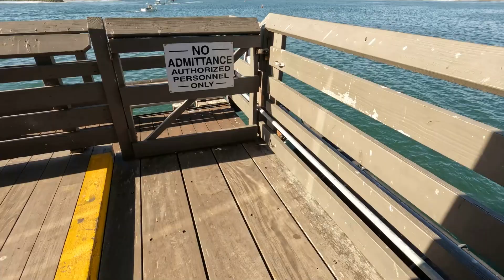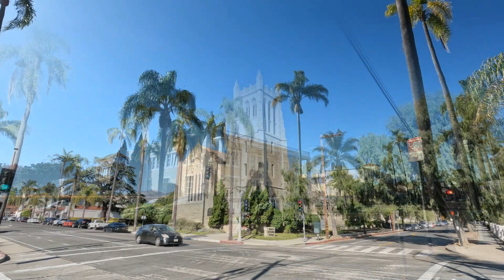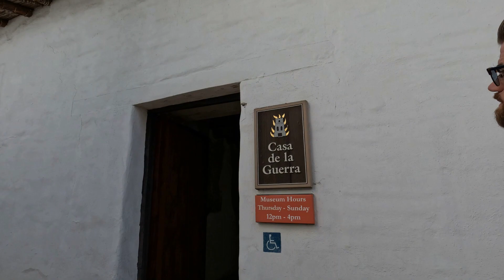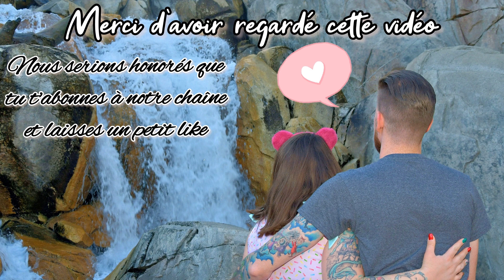VISITE COMMENTÉE DE SANTA BARBARA (Vlog Californie #5)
Aujourd'hui nous vous faisons découvrir Santa Barbara après avoir quitté Morro Bay, ses loutres et ses otaries.
Puis nous terminons la journée par un peu de shopping dans un très beau centre commercial: Box Lunch, Spencer's, tout y passe.
On se retrouve la semaine prochaine pour le premier vlog à San Diego et son Old Town.
Des bisous !!